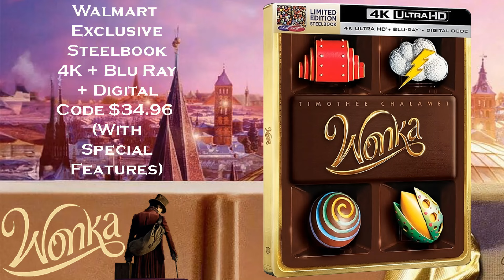Wonka 2023 Complete Physical Media Releases Announcement Pre Orders Now Available Timothée Chalamet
As usual we are getting a Digital Version of the movie as well as a DVD, Blu Ray and 4K Release and also two exclusives to choose from. Experience the magical origin of the world’s most famous chocolatier when “Wonka” debuts for purchase and rental Digitally at home on January 30. Based on the extraordinary, iconic character at the center of Roald Dahl’s Charlie and the Chocolate Factory, one of the best-selling children’s books of all time, “Wonka” tells the wondrous story of how a young chocolate-maker, armed with nothing but a hatful of dreams, manages to change the world, one delectable bite at a time. Starring Timothée Chalamet in the title role, this irresistibly vivid and inventive big screen spectacle will introduce audiences to a young Willy Wonka, as he becomes the world’s greatest inventor, magician and chocolate-maker. From Paul King, writer/director of the “Paddington” films, David Heyman, producer of “Harry Potter,” “Gravity,” “Barbie” and “Paddington,” and producers Alexandra Derbyshire (the “Paddington” films, “Jurassic World: Dominion”) and Luke Kelly (“Roald Dahl’s Matilda the Musical”), comes an intoxicating mix of magic and music, mayhem and emotion, all told with fabulous heart and humor. Starring alongside Chalamet are Calah Lane, Emmy and Peabody Award winner Keegan-Michael Key, Paterson Joseph, Matt Lucas, Mathew Baynton, Oscar nominee Sally Hawkins, Rowan Atkinson, Jim Carter, with Oscar winner Olivia Colman, and Hugh Grant. Simon Farnaby (“Paddington 2”) & Paul King wrote the screenplay, based on a story by King and characters created by Roald Dahl. Michael Siegel, Cate Adams, Rosie Alison and Tim Wellspring are executive producers. Armed with nothing but a hatful of dreams, young chocolatier Willy Wonka manages to change the world, one delectable bite at a time.

The Digital Version of the Movie is available since January 30, 2024.

You can now place your Pre-Orders before the official release date on February 27, 2024 (More Info of every release on the video)

DVD Release

Blu Ray + Digital Code Release

4K + Digital Code Release

Walmart Exclusive 4K + Blu Ray + Digital Code SteelBook Edition

Target Exclusive Blu Ray + Digital Code Release